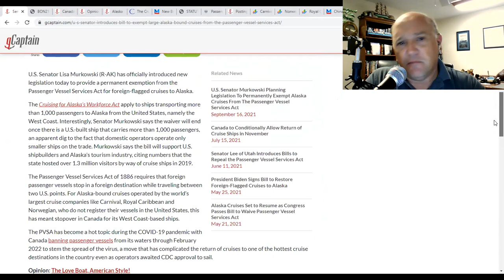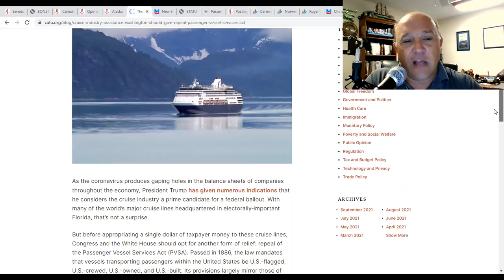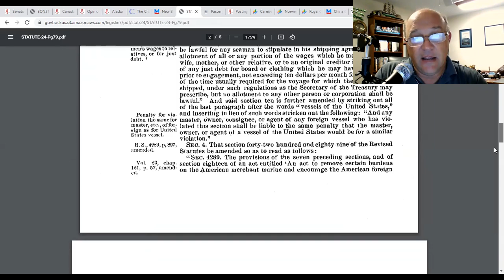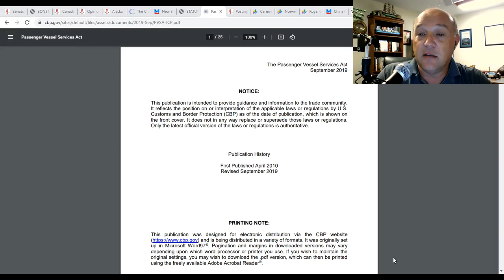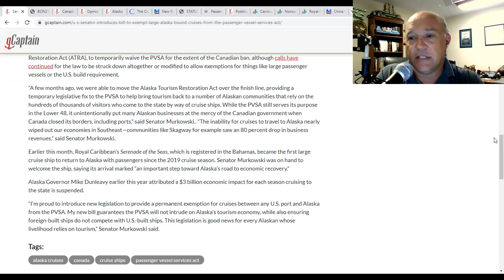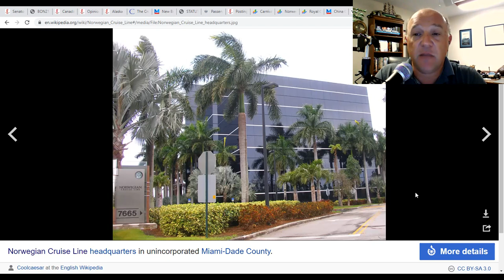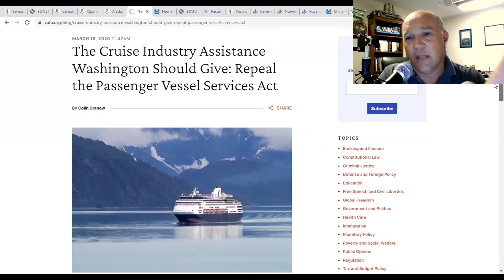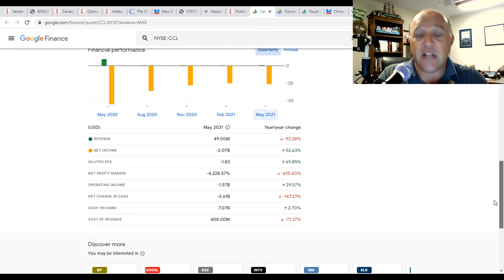Alaska Cruises PSA About the PVSA (Passenger Vessel Services Act) | What's Going on With Shipping?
On this episode of What's Going on With Shipping, Sal Mercogliano - Chair of the Department of History, Criminal Justice, and Political Science, former merchant mariner and adjunct professor of Maritime Industry Policy at the U.S. Merchant Marine Academy - examines the proposed modification to the Passenger Vessel Services Act of 1886 proposed by Senator Lisa Murkowski  to exempt Alaska from its enforcement.  Background on the legislation, what the current law says, and why the big cruise cruise lines are the beneficiaries of such a repeal.  We also discuss some options that would not merely benefit the cruise lines, but also the United States, including the domestic cruise industry.

Senator Murkowski Introduces Bill to Exempt Large Alaska Cruises from the Passenger Vessel Services Act

Opinion: The Love Boat, American Style!

New Bill Would Exempt Alaska Cruises From U.S. Cabotage Laws

The Cruise Industry Assistance Washington Should Give: Repeal the Passenger Vessel Services Act

Posting Latest Quarterly Loss, Carnival Says Bookings for 2022 Second Half Above Pre-Pandemic Levels